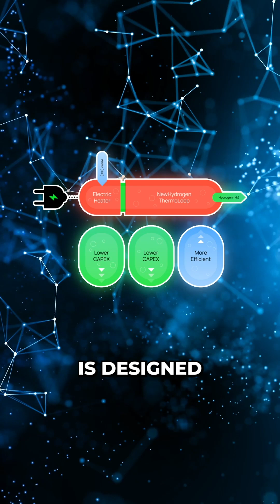AI Boom, Grid Strain, and Clean Power—Hydrogen Might Be the Answer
With AI driving massive energy demand and the grid under pressure, hydrogen is emerging as a scalable solution. From Toyota’s roadmap to ThermoLoop’s breakthrough tech, the future of clean energy is already taking shape.